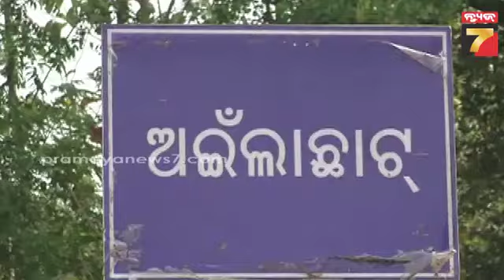Ground Report on voters' mood in Birmaharajpur | ବୀରମହାରାଜପୁର ନିର୍ବାଚନ ମଣ୍ଡଳୀରେ ଭୋଟରଙ୍କ ମୁଡ୍